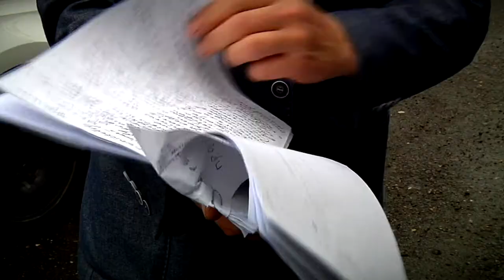Жители Затверечья дождались обещанной три года назад дороги